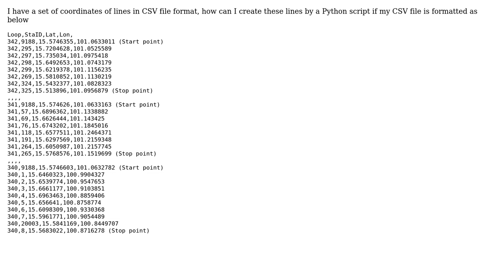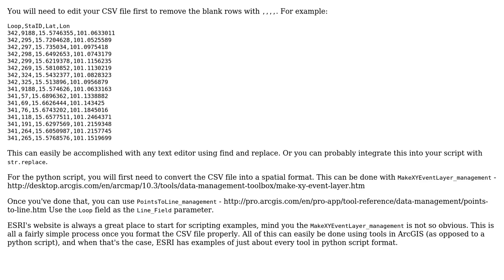GIS: How to create lines from CSV coordinates in ArcMap?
With thanks & praise to God, and with thanks to the many people who have made this project possible! | Content (except music & images) licensed under CC BY-SA | Music | Images & others | With thanks to user rcs user Nokskii Chwiis Simaneekov user ge0m3try and the Stack Exchange Network Trademarks are property of their respective owners. You are responsible for your own actions.